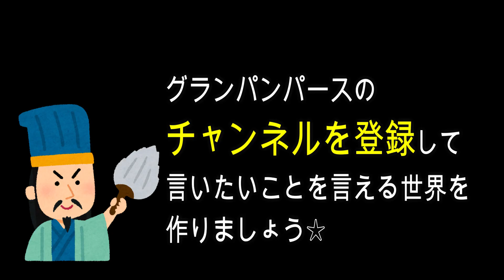【NGT 考察】純粋なファンを侮り、ネット民を侮った結果……運営が行きついた先は。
良いファンが沢山居たはずなのに…なぜ。という件と。
“孫子の兵法”および“北方騎馬民族”に関する話と照らし合わせた考察。
これは、このグループと運営以外にも言えることだと私は考える。
全てのアイドルグループにとって対岸の火事では済まされない可能性が高いとも思う。